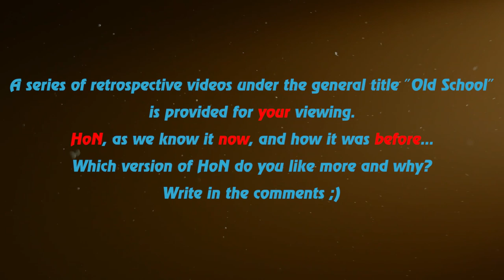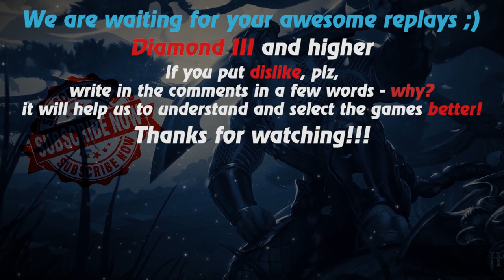HoN replays - Gauntlet - 🇲🇾 IneedVIAGRA Diamond I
Watch a new hon replays by Replays HoN team about Gauntlet, who makes ez mid & wins the game

Game: heroes of newerth, hon
Version: 4.6.2
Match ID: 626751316